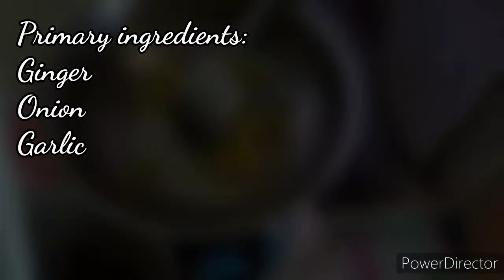HOW TO COOK BATCHOY TAGALOG